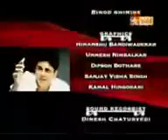Kasauti Zindagi Kay title song..... childhood memories